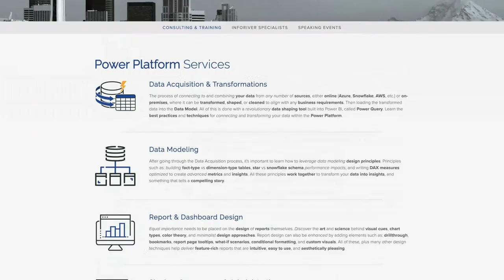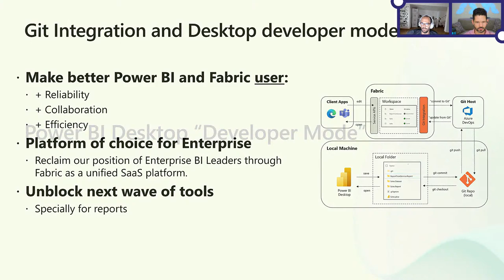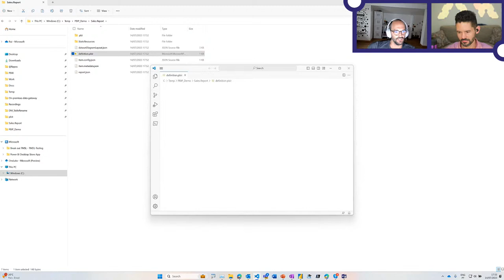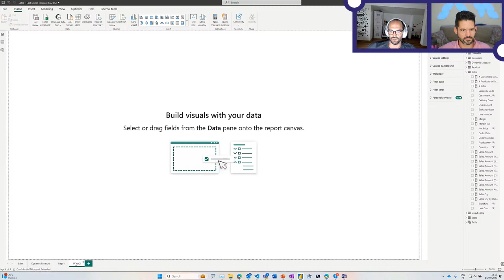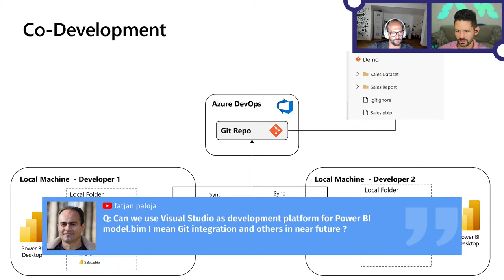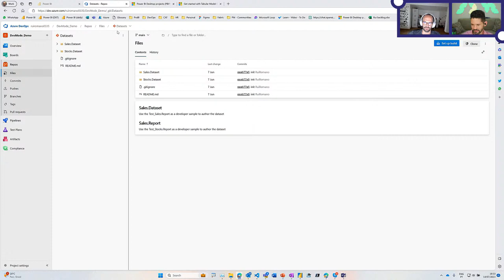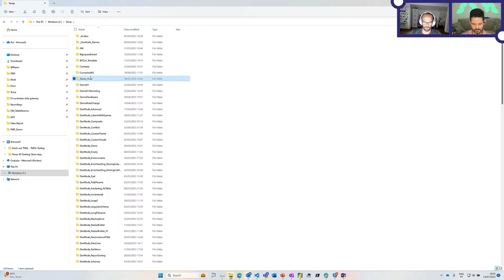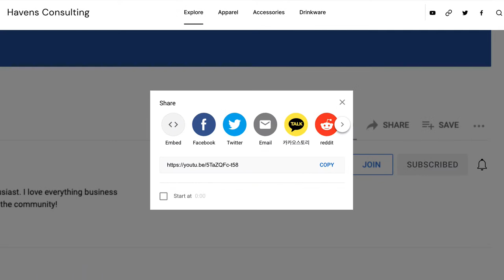Power BI Desktop "Developer Mode" and Fabric Git Integration (with Rui Romano)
Microsoft Power BI Desktop developer mode brings Pro BI developer experiences right into Power BI Desktop and together with Git integration, you can enable seamless collaboration within your development team.

At this session you will learn on how to take advantage of these new tools and features to unblock professional Power BI development experiences within Microsoft Fabric, but also improve your development efficiency by leveraging programmatic generation and editing of content (in a fully supported manner).

GUEST BIO 👤
Rui is an experienced Microsoft Professional with a deep passion for data and analytics. He has spent the last decade helping companies make better data-driven decisions and is known for his innovative and practical solutions to complex problems.

As a speaker, Rui is engaging, insightful, and highly knowledgeable. He can distil complex data concepts into simple, understandable language, and is truly passionate about helping others develop their data skills.

Currently works as Product Manager at the Power BI product team, focusing on Pro-BI experiences.

VIDEO CHAPTERS 📺
0:00 - Video Start
5:00 - Start of Livestream